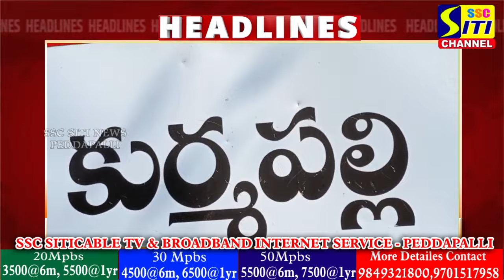SITINEWS HEADLINES II 17-11-2024